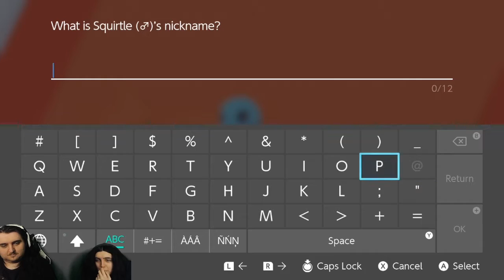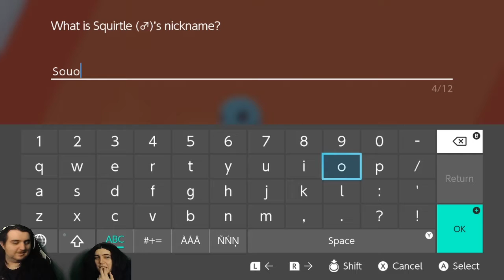Pokemon Sword: Isle Of Armor | SPEEDY SLOWPOKE | Episode 2 | Salt Shaker Studios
At along last come relived the adventure of Persona 5 with Moose, Joy & Thunder in Persona 5 Royal!

Salt Shaker Studios Other Let's Play